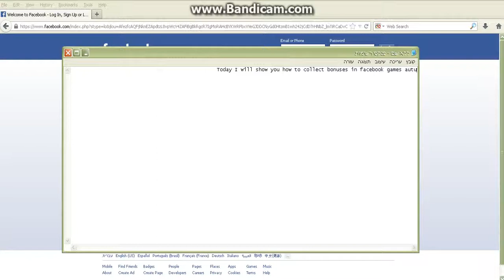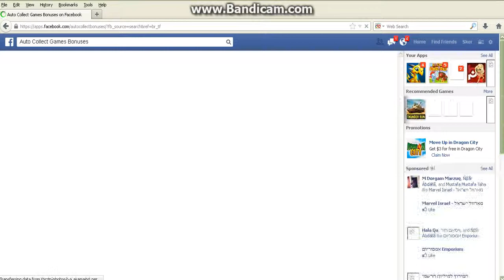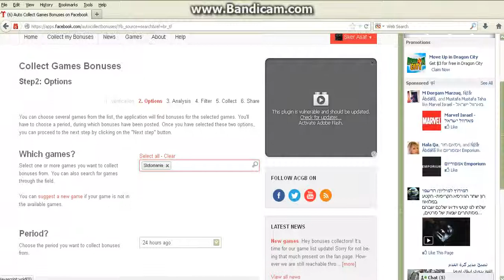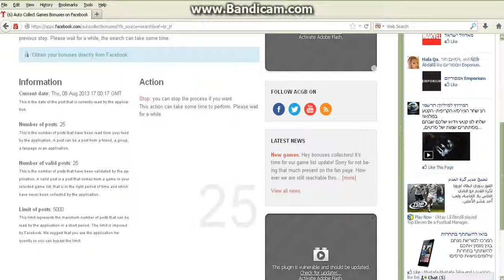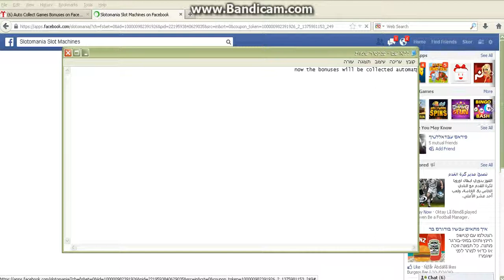How To collect bonuses in FaceBook Game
now here i showed you how to collect your bonuses automaticly in Facebook Game

the Facebook Games the i  play is :

Texas Holdem Poker

Slotmania

FarmVile